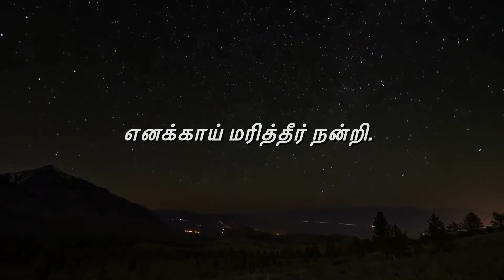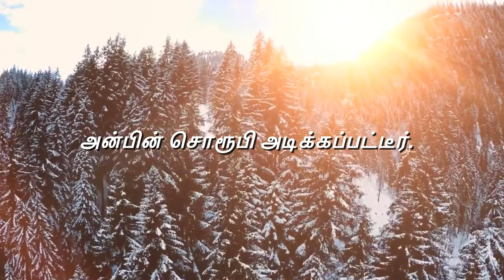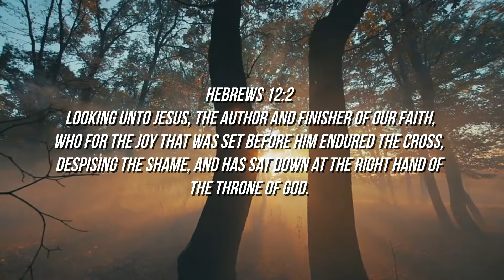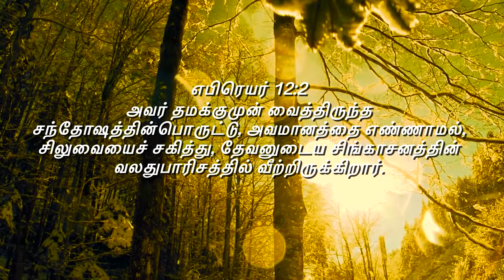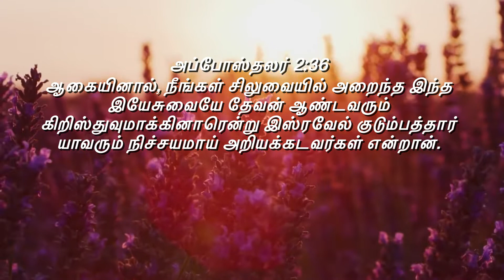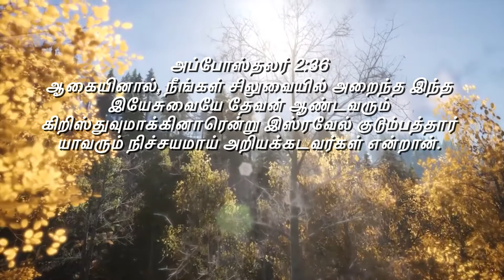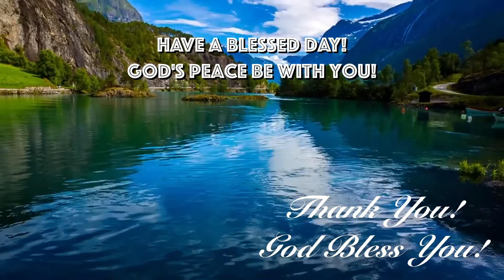Worthy is the Lamb who was slain! மகிமையையும் ஸ்தோத்திரத்தையும் பெற்றுக்கொள்ளப் பாத்திரர்!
அடிக்கப்பட்ட ஆட்டுக்குட்டியானவர் வல்லமையையும் ஐசுவரியத்தையும் ஞானத்தையும் பெலத்தையும் கனத்தையும் மகிமையையும் ஸ்தோத்திரத்தையும் பெற்றுக்கொள்ளப் பாத்திரராயிருக்கிறார்